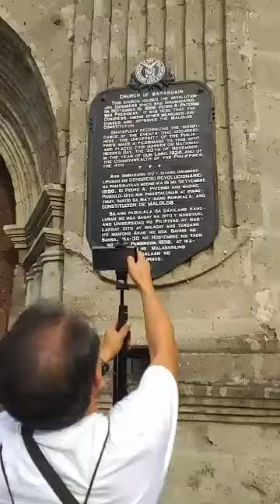Barasoain Church: Preparations for the Canonical Installation of Bishop Dennis Villarojo